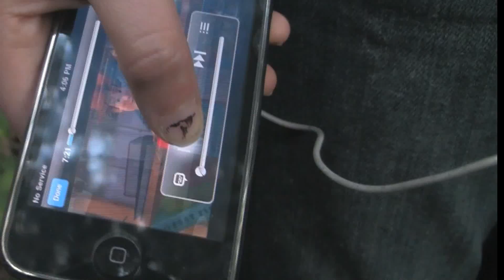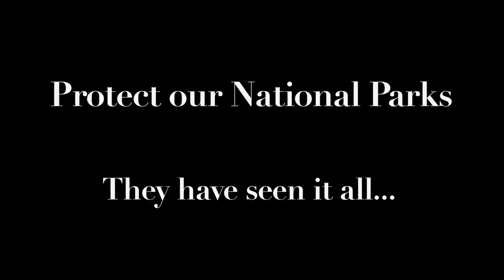They've Seen It All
A PSA about preserving our national parks. Directed by Fifer Garbesi. 1 minute 44 seconds.